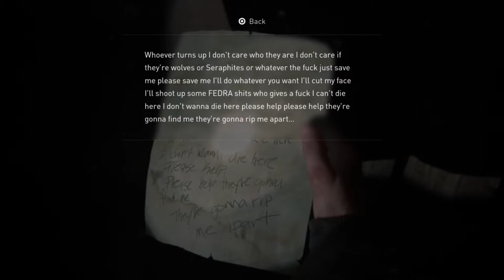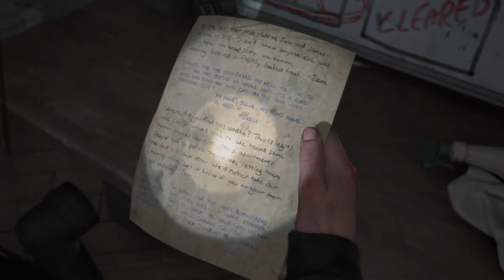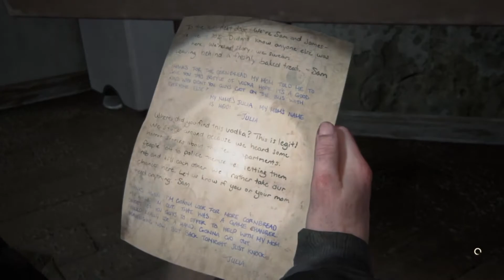The Last of Us Part 2 Playthrough - Back to the Hospital - No Commentary # 47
The coolest room in the game.

On the way to the hospital Abby and Lev pass through an apartment complex. We crack open a safe and uncover a sad story of its inhabitants. I try to trick a group of infected but I forget they can break through glass and things go badly very quickly.

This is an all safe location playthrough

Hit us up on the Socials at: @ResidentCasuals on Twitter U/ResidentCasuals on Reddit